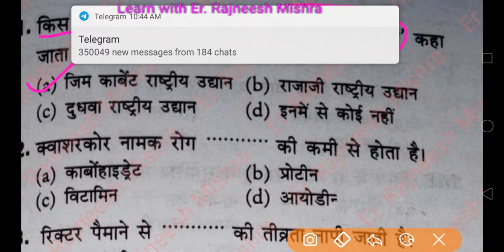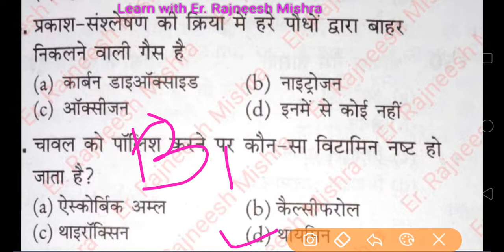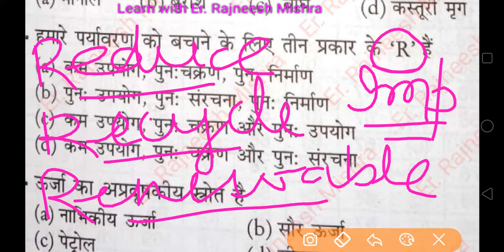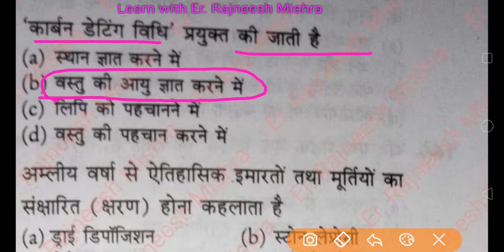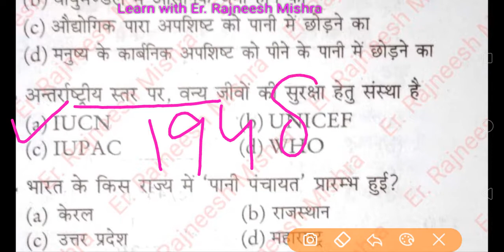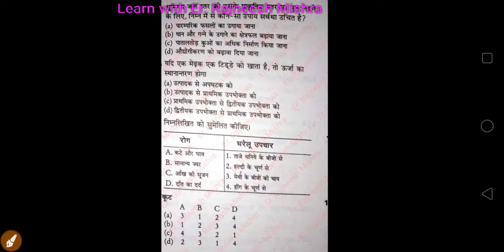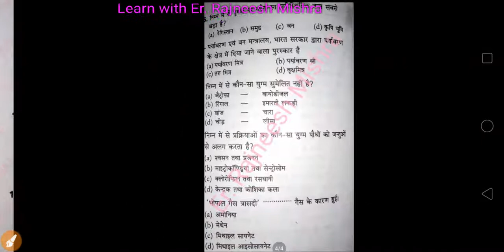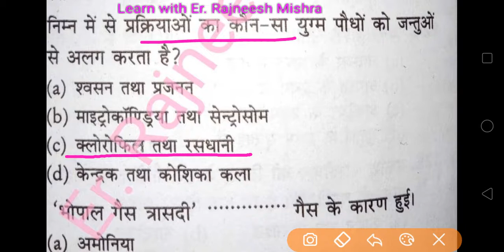पर्यावरण अध्ययन Environmental Studies (7)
पर्यावरण पुस्तकें👇👇